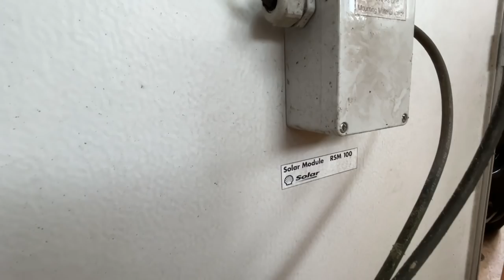Schrauben im Wohnmobildach geht gar nicht! Hier muss nachgearbeitet werden.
MiKa Caravan
Heininger Str. 24
91550 Dinkelsbühl